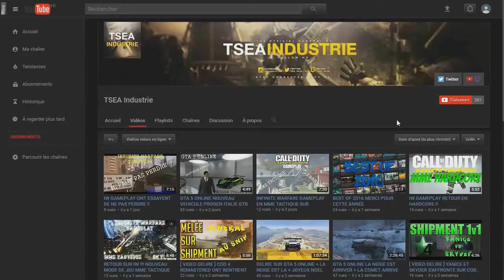PACK OPENING OUVERTURE DU POT DE VIN SUR LE COMPTE DE Yanice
Salut tout le monde c'est iNub_Loic aujourd'hui on se retrouve pour une toute nouvelle vidéo sur black ops 3 pour un pack opening pour ouvrir le POT DE VIN sur le compte de Yanice.